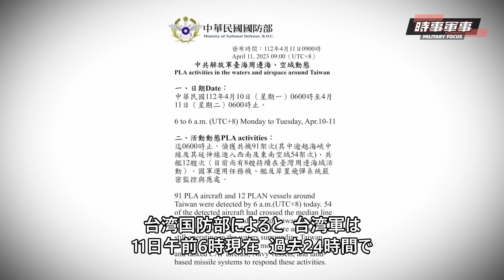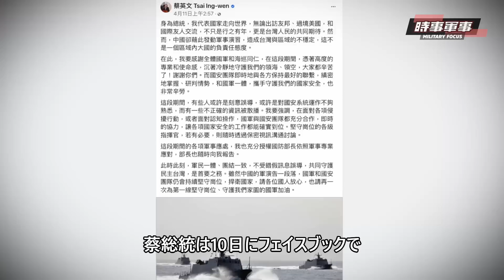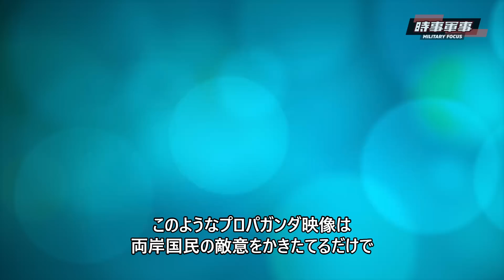【時事軍事】戦争のリスクをエスカレートさせているのは中共で、戦争を最も恐れているのも中共だ。